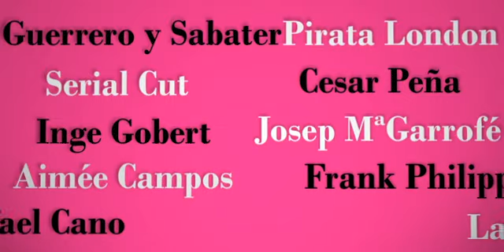Workshops | Selected Europe B noms